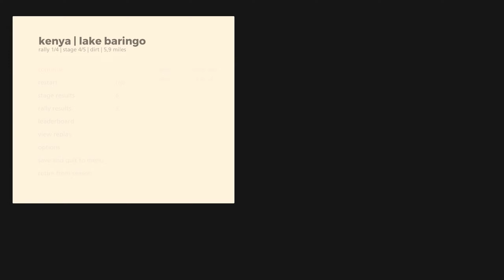Let's play art of rally (Part 50)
The Sound Blaster Pro is released to the public in May. It was the first Creative sound card to feature a built-in CD-ROM interface. It also featured up to 22.05 kHz stereo input and output sampling rates.

Also you can get in touch with me over matrix